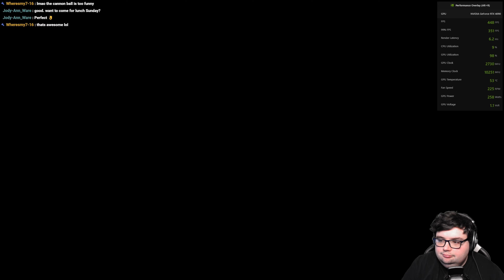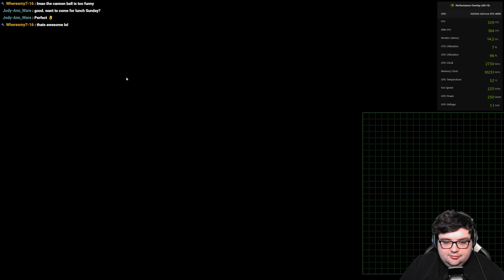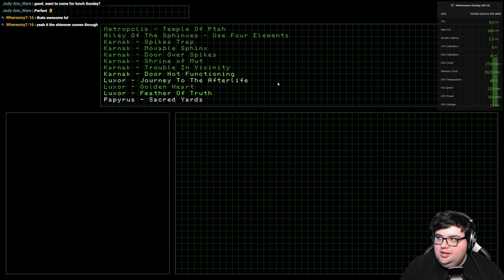[Part 15 All Secrets] Serious Sam RTX: The First Encounter - RTX 4090 Ray-Traced Glory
🔥Welcome to Part 15 of our Serious Sam journey, where the stakes are higher, and the endgame is in sight!🔥

In this thrilling episode, we're inching closer to the climax of our epic adventure in the world of Serious Sam. Luxor has been an incredible battleground, filled with intense action and jaw-dropping scenes. As we navigate through the intricate architecture of this ancient city, the sense of an impending finale grows stronger.

🛡️Epic Battles: The intensity of the combat has escalated. Each encounter is a test of skill and strategy, as we face some of the toughest enemies yet. The air is thick with anticipation, and every victory feels more rewarding.

🌅Luxor's Mystique: The ancient city, with its grand structures and mysterious hieroglyphs, has been more than just a backdrop. It's a character in itself, adding depth and intrigue to our journey. The way the game leverages its historic elements while injecting them with science fiction creates a unique atmosphere that's both surreal and captivating.

🚀Weapons and Gear: As we prepare for the final battles, our arsenal has never been more critical. The RTX 4090-styled gun continues to be a showstopper, not just in its power but in its aesthetic appeal, especially with the RTX effects adding an extra layer of visual flair.

👾The Final Stretch: With the end of the game looming, every moment feels more intense. The anticipation of what lies ahead keeps us on the edge of our seats. We're not just playing a game; we're closing in on the end of a journey that's been exhilarating and unforgettable.

🌟Join the Adventure: As we approach the final part of Serious Sam, the excitement is palpable. We've journeyed together through this fantastical world, and now the climax awaits.

Your engagement has been a vital part of this series, and your support is what makes this journey so special.